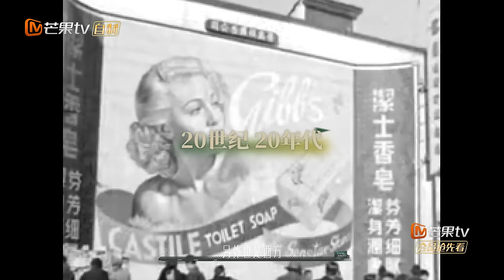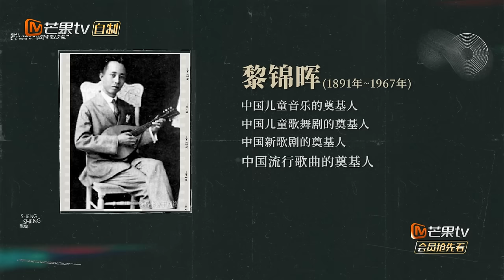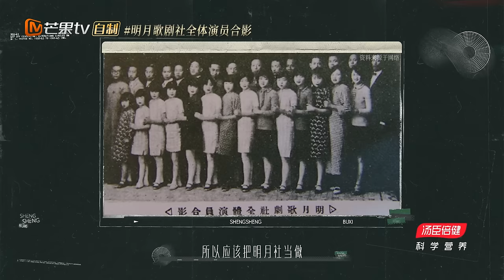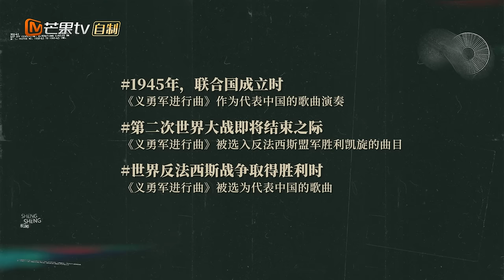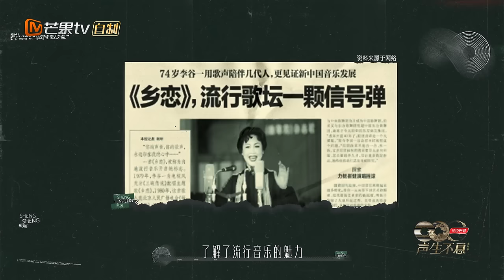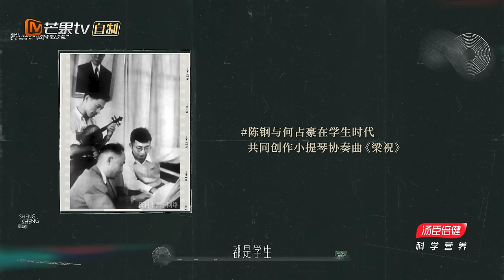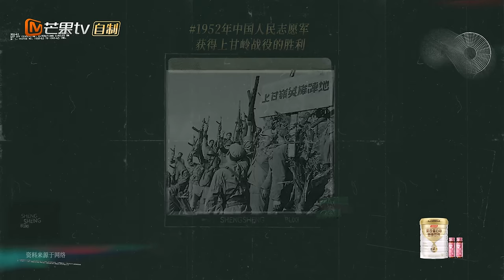【FULL】先导篇首发：王心凌 回顾中华流行音乐cover#王菲 《我愿意》 陈楚生 一封家书深入人心｜声生不息·家年华 Infinity And Beyond EP00｜MangoTV